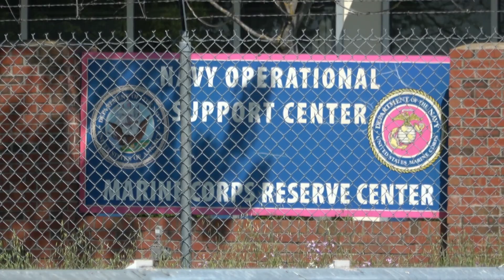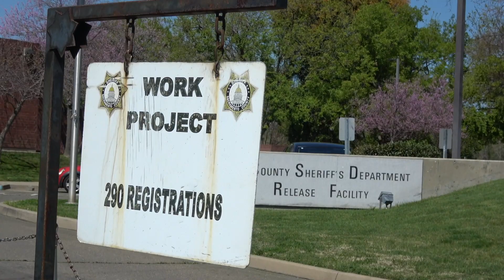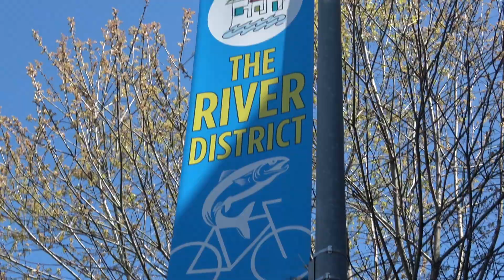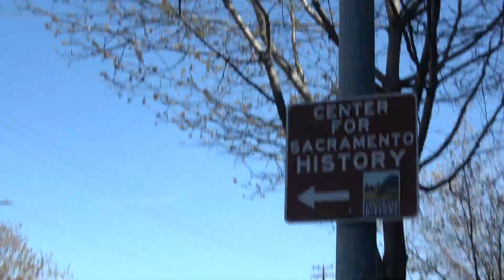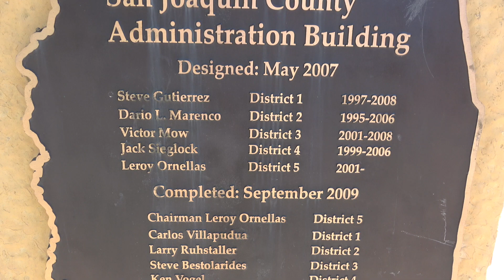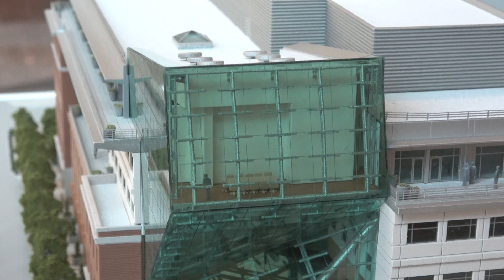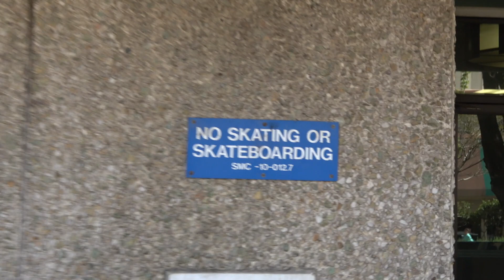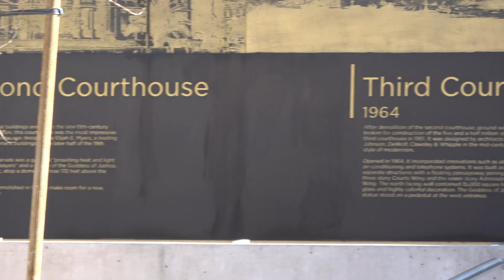Audit Vlogs - First Trip to San Joaquin County w/ San Joaquin Valley Transparency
I'm on Instagram as sanjoaquinvalleytransparency. Install the app to follow my photos and videos.

If you appreciate what I do and would like to help me continue, your donations are greatly appreciated and I’m always mindful of where those funds need to go, thank you.

These are some good channels to check out
Tulare County CW

WolfyGladly Accountability Inspector

Nateskates182

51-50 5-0